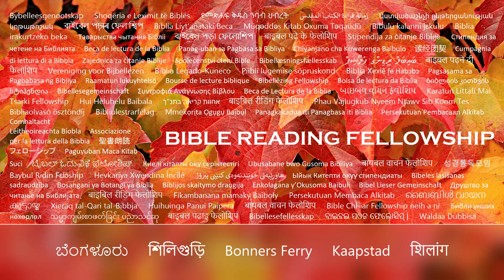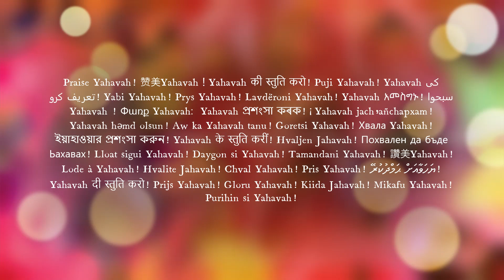"हलेलुयाह! जगभरातून"The Maranatha चे गाणे! गायक (Marathi)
Let us bow before Him with Thanksgiving
And extoll Him with music and song
For the Lord our Lord is a great God
Let us bow before Him in our worship
Let us be with our own God, our great King
For He is our God, and we are His people
That's why we shout and sing

Let Come Let us sing for joy to The lord
Let all the earth  break forth and sing Him praises
Let all the earth break forth and shout for joy
Sing Halleluyah, Halleluyah Sing Halleluyah shout for joy
Thou O Lord are exalted Thou O Lord are exalted

Rejoice! Rejoice! Rejoice!Rejoice!

चला प्रभूला आनंद म्हणून गाऊ या
आपण आपल्या तारणाच्या खडकाकडे मोठ्याने ओरडू या
त्याच्यापुढे थँक्सगिव्हिंगसह नतमस्तक होऊ या
आणि संगीत आणि गाण्याने त्याची स्तुती करा
कारण आपला प्रभु परमेश्वर हा महान देव आहे
सर्व देवतांपेक्षा श्रेष्ठ राजा
चला, प्रभूचा आनंद गाऊ या
त्याच्यापुढे नतमस्तक होऊ या
आपण आपल्याच देवाबरोबर, आपला महान राजा असू द्या
कारण तो आपला देव आहे आणि आपण त्याचे लोक आहोत
म्हणूनच आम्ही ओरडतो आणि गातो

सर्व पृथ्वी फुटू दे आणि त्याची स्तुती करू दे
सर्व पृथ्वी फुटू द्या आणि आनंदाने ओरडू द्या
हलेलुया गा, हालेलुया गा हालेलुयाह आनंदाने जयजयकार करा
हे प्रभु तू श्रेष्ठ आहेस, हे प्रभु तू श्रेष्ठ आहेस

हे परमेश्वरा, तू पृथ्वीवर श्रेष्ठ आहेस
सर्व सृष्टी तुझी स्तुती करेल
प्रत्येक जीभ तुझ्यासमोर कबूल करेल
आनंद करा! आनंद करा! आनंद करा!आनंद करा!